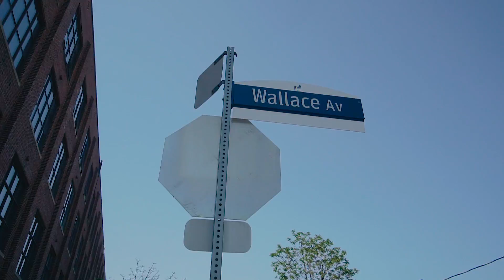209 Wallace Avenue, Toronto, Ontario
For more information please visit:https: //tours.bhtours.ca/57968/